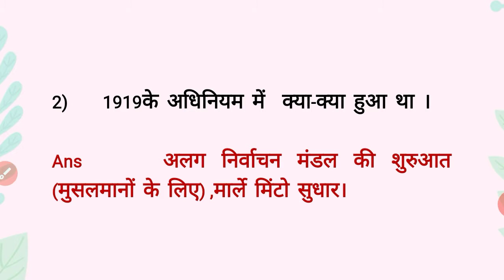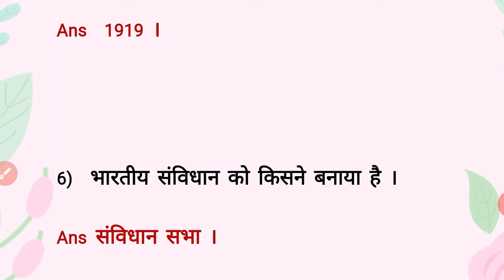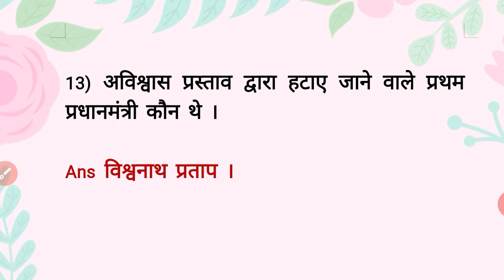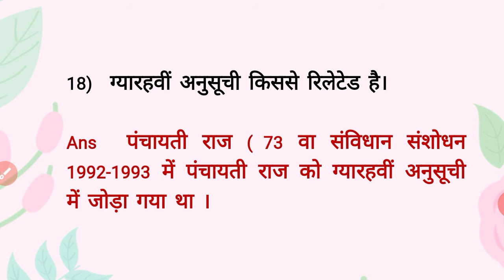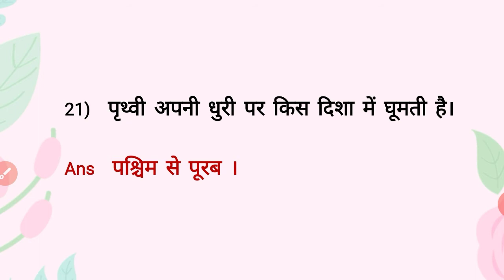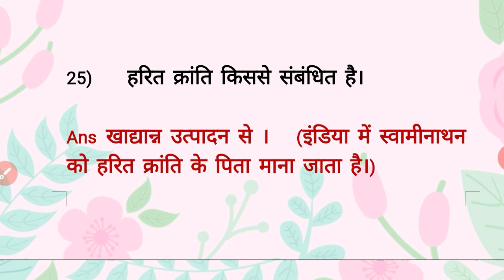GK 2020 | General knowledge Question And Answer | Basic GK | Gk 25 question important for all exam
GK Quiz Practice Set, Gk important 30 question and answer for all Competitive Exams, Please check my video...

Railway and SSC Exams 2020 | GS & GK Important Questions for Railway and SSC, Job Notification Other exam.